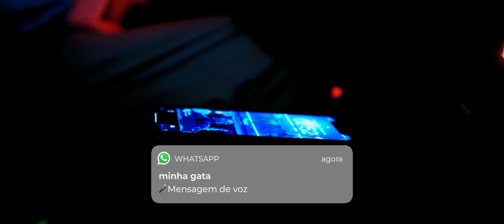PORTILHO - "EU SONHEI" 💭 [CLIPE OFICIAL]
Ouça EuSonhei em todas as plataformas digitais

Produção Instrumental: Theuzin |  @ttheuz1nn
Mixagem: Portilho
Masterização: Chems | @prodchems
Captação: Saara Lab | @saara.lab

Direção: Portilho
Produção Executiva: Portilho
Operador de Câmera: Rikelmi | @r1kelmi
Edição e Color: Portilho
Fotografia: Kauan Soares | @kauansoaresks

Locação: Think Art Tattoo Gallery | @thinkart.oficial & Fauna Record | @faunarecords
Hairstyle: Edson Hairstyle | @edson.hairstyle
Clothing: Fourtyone | @ffourtyone
Jóias e Acessórios: | @ousegreen

O melhor sempre está por vir...